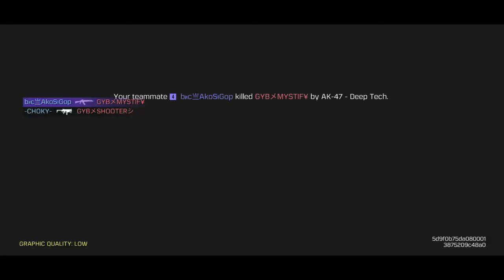CODM BR Quicky Serye EP.201- 16/9/21- dont kill them daw! Lol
Call of Duty Mobile: 16/9/21
Rank: Squad w/ Choky, IFED and AkoSiGop
Soldier: Golem
Class: Trapmaster
Kills: 10